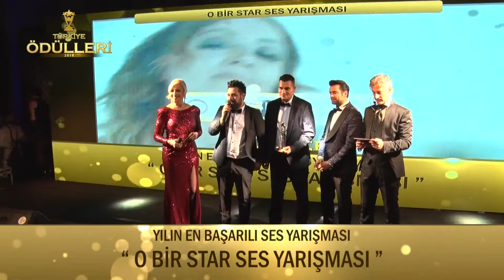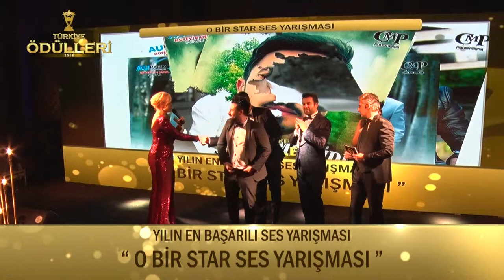O Bir Star Ses Yarışması- YILIN EN BAŞARILI SES YARIŞMASI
Türkiye Ödülleri 2019 Ödül Töreni Görkemli Bir Açılışla Gerçekleşti. Ata Çağlayan'ın Organizasyonluğunda Gerçekleşmiş Olup Koordinatörlüğünü'de Enes Furkan Bilgiçli Ve Kader Çağlayan'ın yaptığı gecede "YILIN EN BAŞARILI SES YARIŞMASI  " "O BİR STAR SES YARIŞMASI" seçildi.